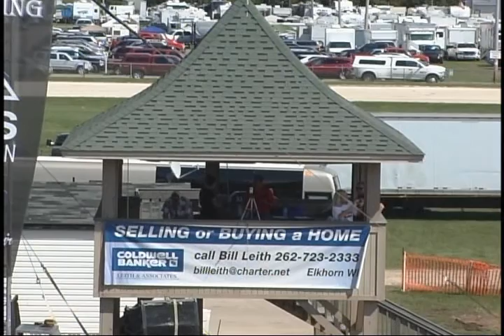Walworth Elkhorn Race#8 09032016